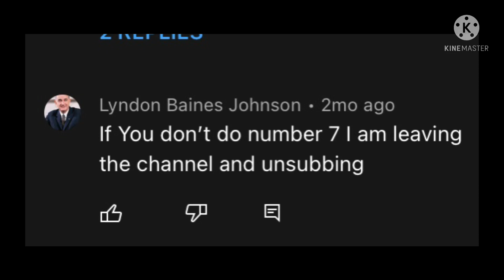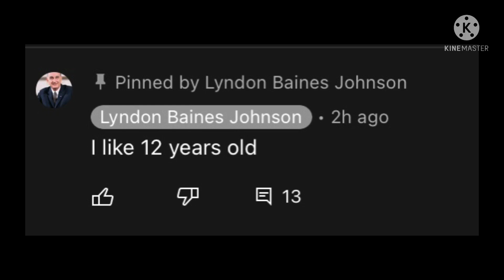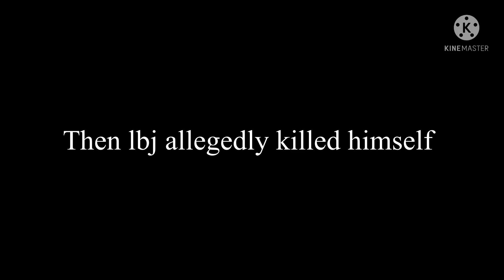About LBJ (William) read description if you are confused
Basically LBJ (William /bill) is just some creep that harassed Jackie and did a lot of bad stuff to her and tried to do the same to Kathleen,Areev and Kevin. The video explains all the stuff he has done so please read the text and look at the screen shots